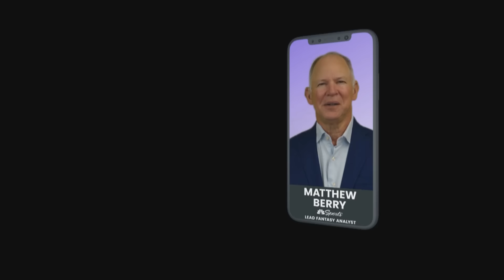Washington Commanders' expectations in 2024 season with QB Daniels | Pro Football Talk | NFL on NBC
Mike Florio and Chris Simms evaluate the Commanders’ potential with Jayden Daniels at the helm and weigh in on where they expect Washington to fall in the NFC East.